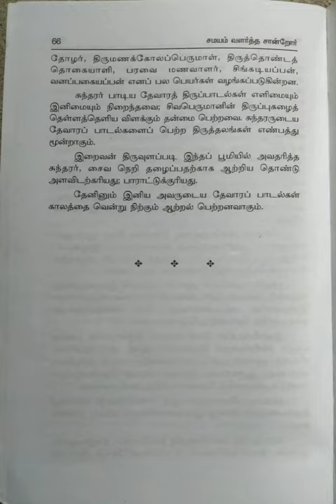சமயம் வளர்த்த சான்றோர்-சுந்தரர்/பகுதி-3@மகேஸ்